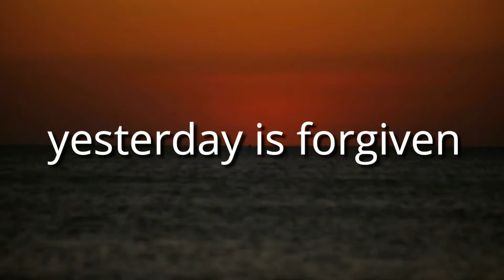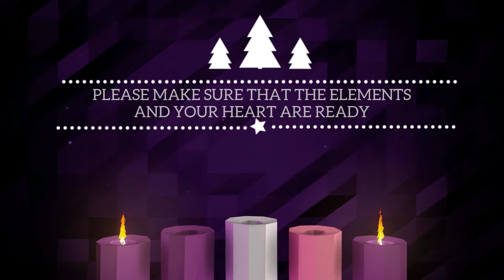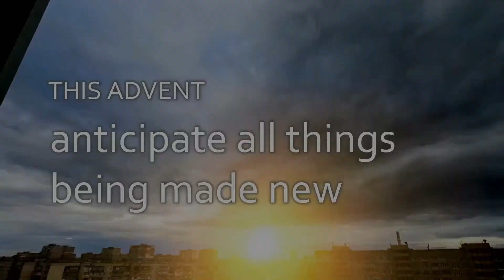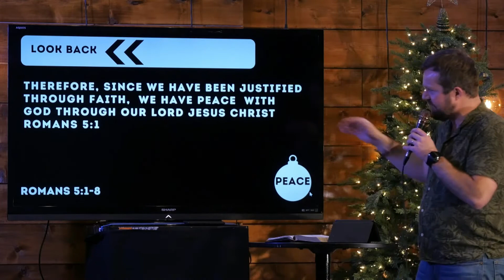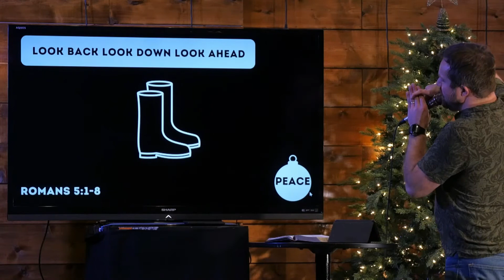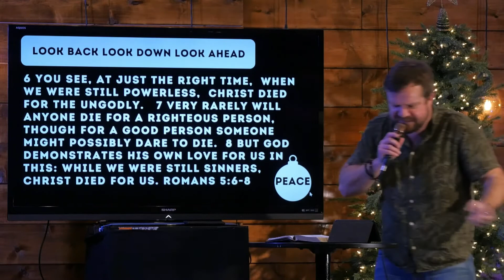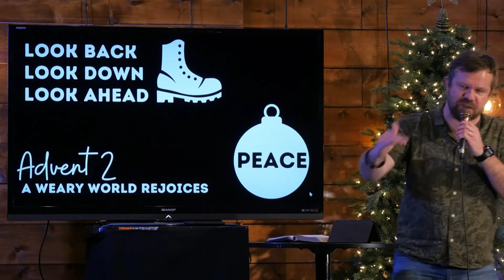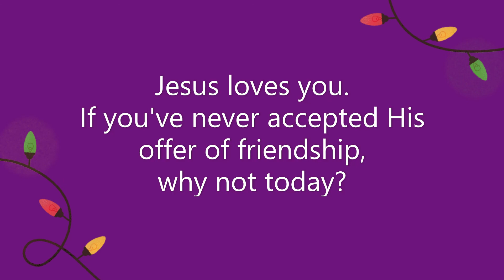A Weary World Rejoices: Peace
20:01 Message: Look back. Look down. Look ahead.

Recorded in North Gower, Ontario December 2020
Songs: Raise a Hallelujah / Angels We Have Heard On High / Behold Him
Series: A Weary World Rejoices
The Passage: Romans 5:1-8
The One Thing: Look back. Look down. Look ahead.

Discussion questions
1. Romans 5:1 talks about having “peace with God through our Lord Jesus Christ”. If Jesus is our route to peace with God, what is our status with God outside of Jesus Christ?  Why do we need peace with God? What is peace with God?
2. Rom 5:2-3 “And we kauchaomai (boast) in the hope of the glory of God. 3 Not only so, but we also “kauchaomai” (glory / boast) in our sufferings”. The same word (kauchaomai or “boast”) is used to describe how we respond to the “hope of the glory of God” and how we respond to “suffering”. How can this be?
3. Rom 5:3-4: “suffering produces perseverance; 4 perseverance, character; and character, hope”. In the context of this verse, imagine a world without suffering? What would that world look like? How can these verses be a solid encouragement for someone who is suffering?
4. Why is the Holy Spirit such a key part to us having a “hope that does not put us to shame” (v 5)
5. We look back at the peace Jesus won for us. We stand in the grace of a right relationship with God. And we move forward in hope of glory. “Look back at peace; stand in grace; move forward in hope”. Ask God to show you which of these He wants to make real in your life at this moment.